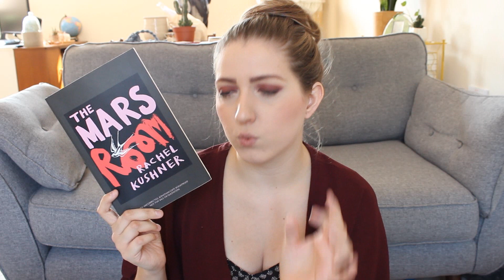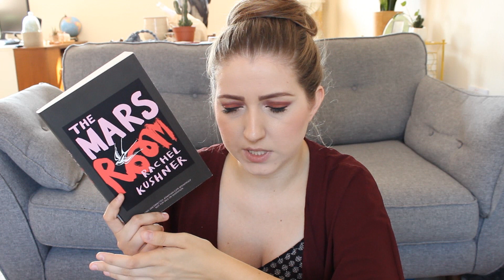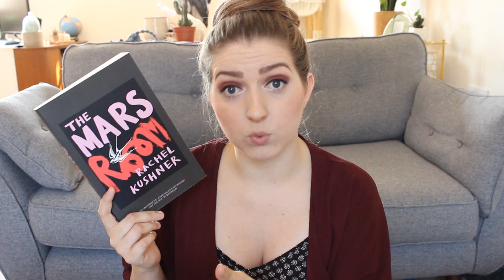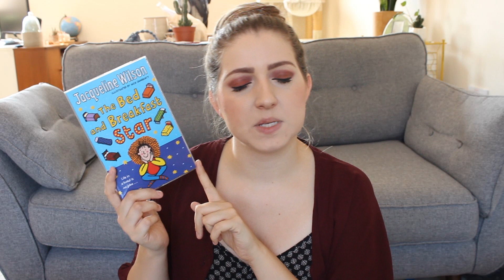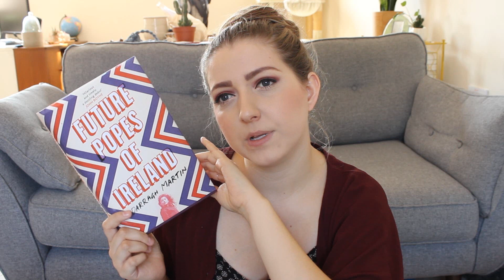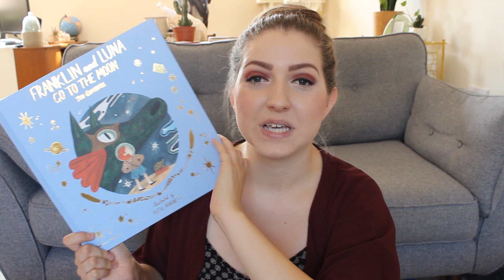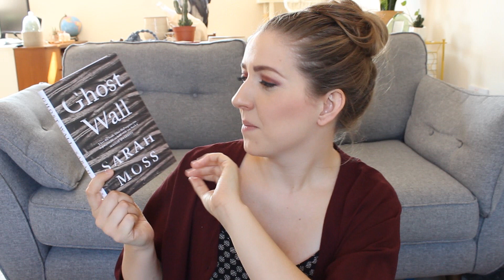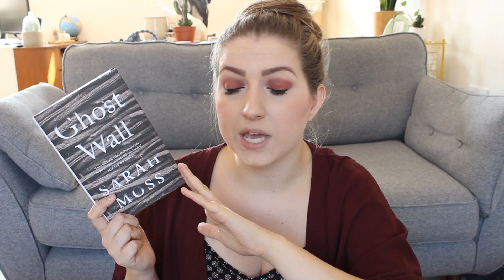Reading Wrap Up | August 2018